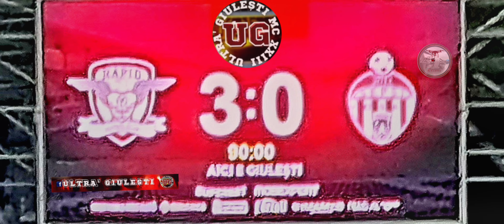RAPID - SEPSI 3-0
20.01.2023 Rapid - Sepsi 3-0